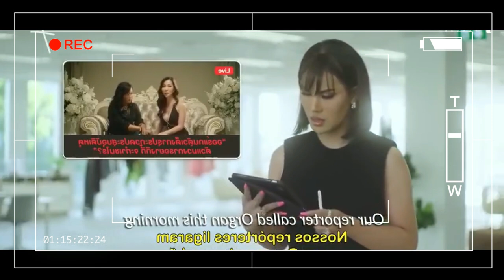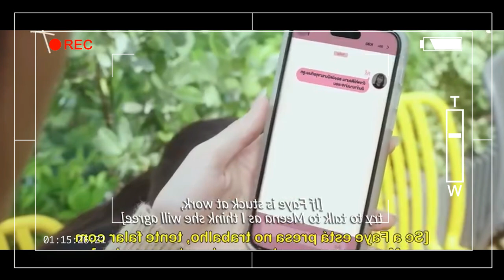Sweety Love Epi 2|Thai drama | Tamil Explanation | Rainbow Drama